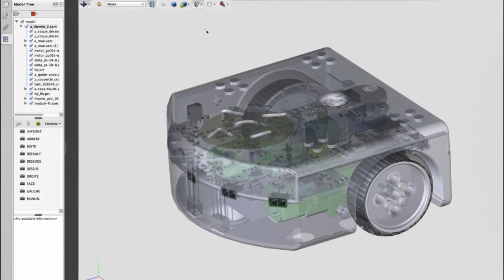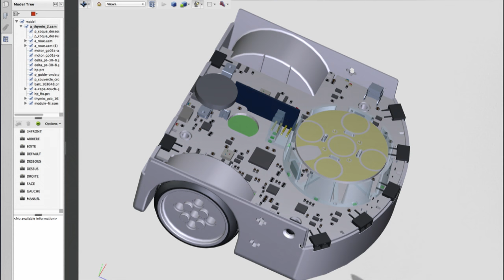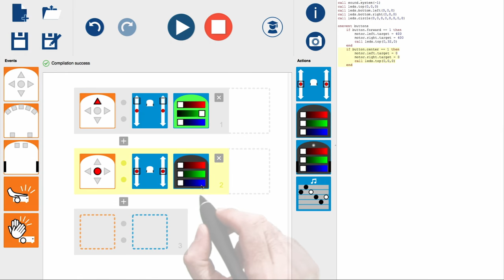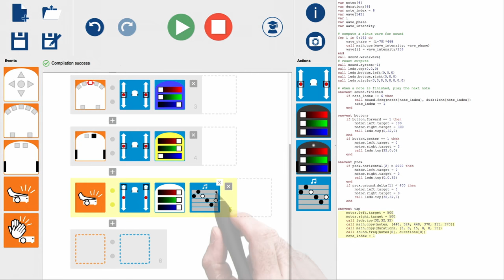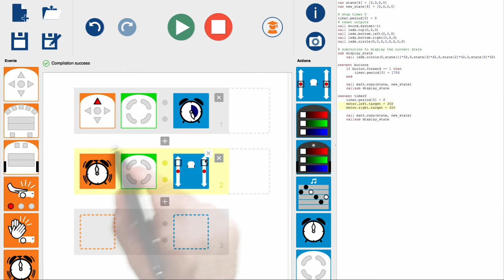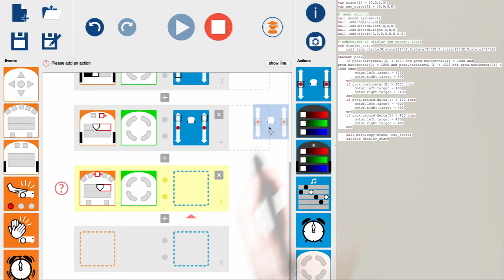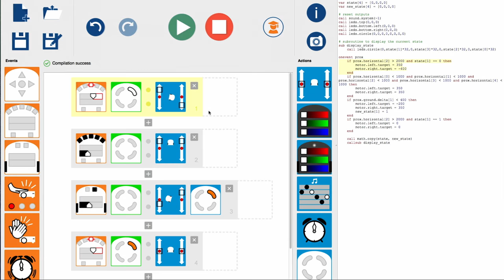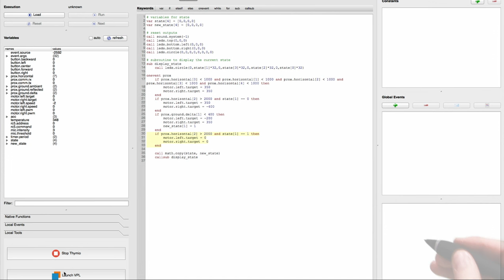Introduction au robot Thymio (with subtitles, con sottotitoli)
Introduction au robot Thymio, avec VPL version 1.4. Sachez que vous pouvez regarder cette vidéo en accéléré ou avec les soustitres, les deux possibilités étant disponibles dans les options en bas à droite (roue dentée).